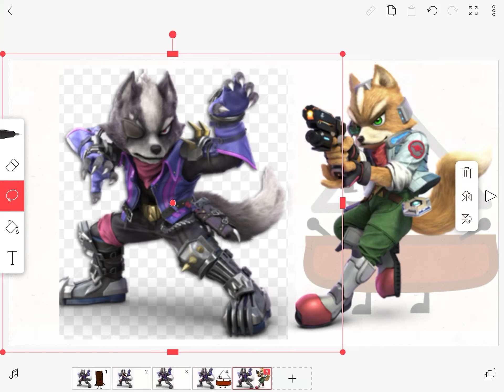Wolf o donnel eats chocolate and gets grounded